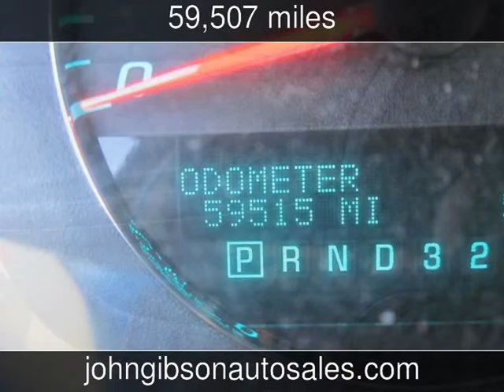2010 Chevrolet Impala LT Used Cars - Hot Springs,Arkansas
See more details about this used car This 2010 Chevrolet Impala LT with 59,507 miles is for sale at John Gibson Auto Sales.